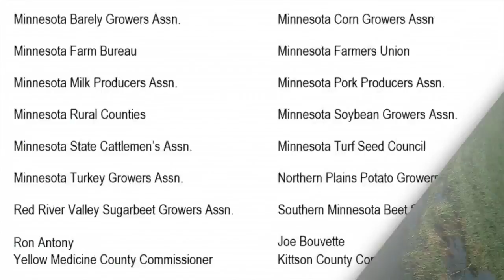Farmers Push Back Against Vegetative Buffers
Esme Murphy reports on why farmers say one of Gov. Mark Dayton’s top budget priorities is costly and confusing (2:14). WCCO 4 News At 5 – May 22, 2017